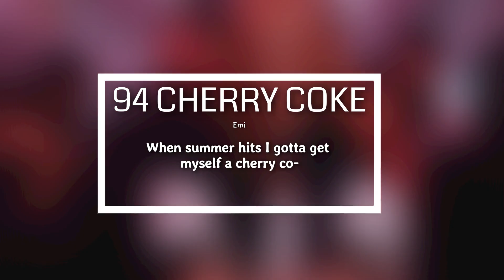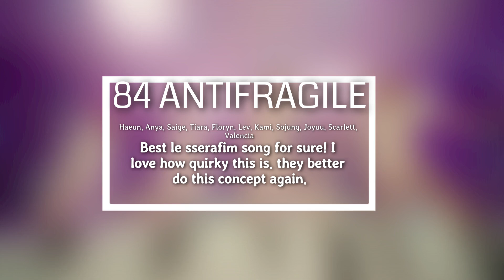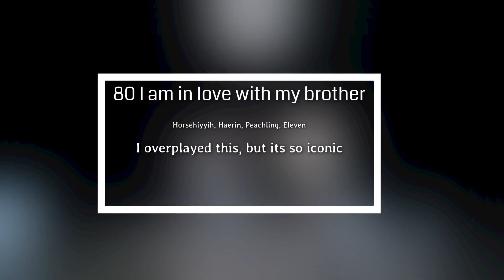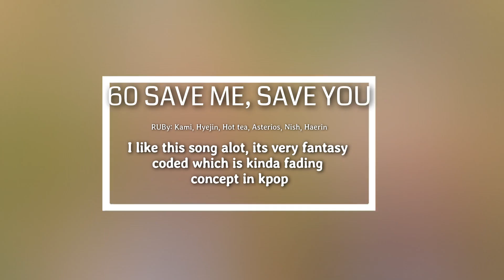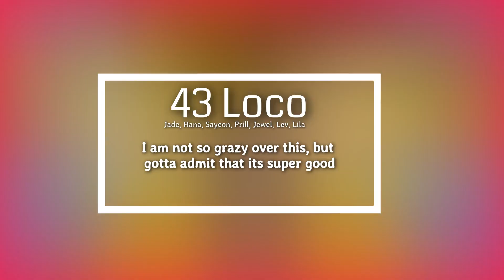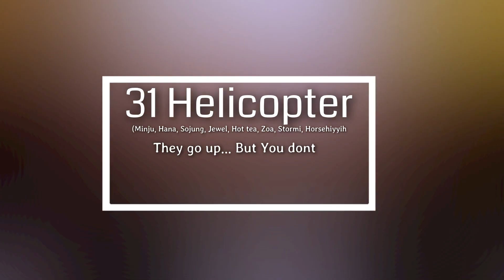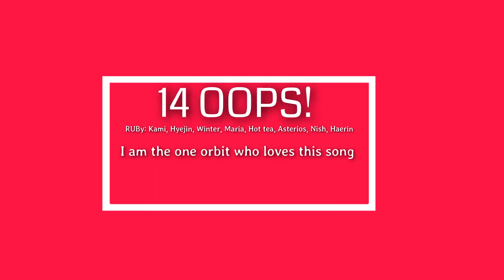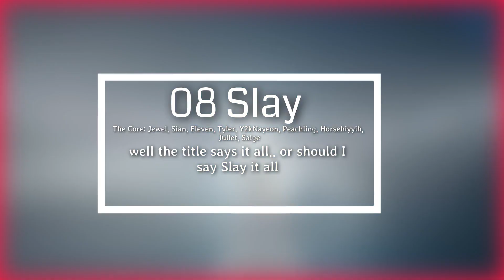RANKING ALL yEWELS SONGS (After Like-Either way)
1 / 4 Annual yEWELS DAY videos!
Hope you all enjoy the songs that are in this and are ready for more upcoming songs